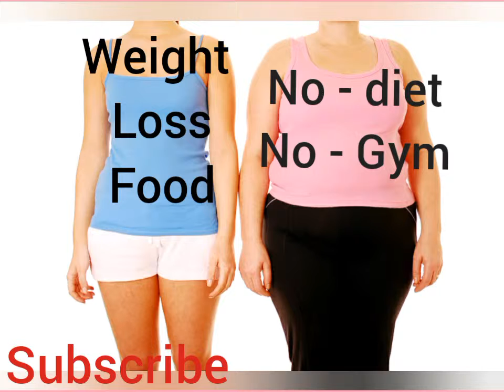How to reduce weight tips inTamil |permanent weight loss tips| what do eat weight loss food Tamil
This video is about reduce weight within following tips tamil

    If you follow this tip you can get immediately weight loss     result. This weight loss tip is very simple and very healthy tips,this weight loss tip is suitable for women and men also.

    Reduce weight with in following items : .

                 * Carrot and buttermilk

                 * Spinach

                 * Lemon and hot water

                 * Lemon juice and honey

                 * Banana stem and Ginger garlic and lemon juice

TAG : .

   How to  reduce weight loss  tips  in tamil | permanent  weight loss tips tamil | what I eat weight loss  food tamil | reduce weight loss tips tamil